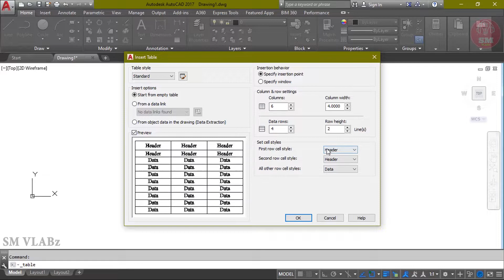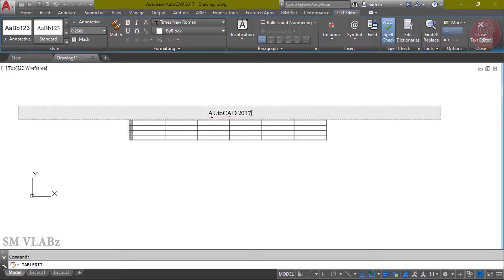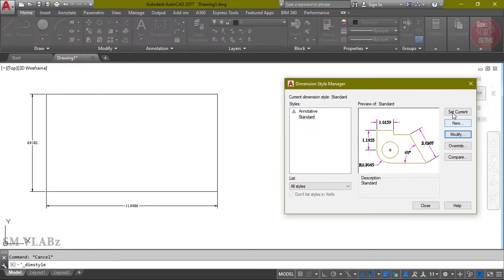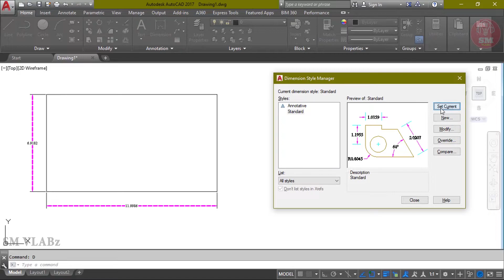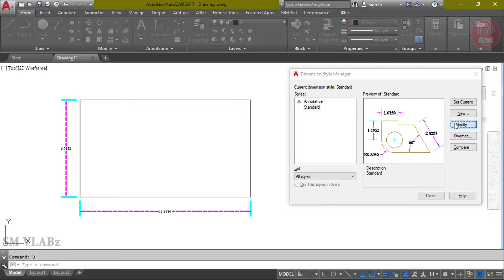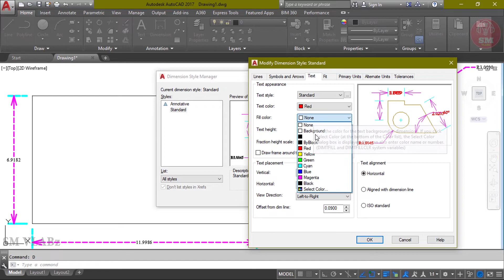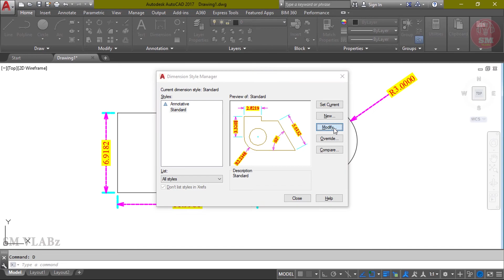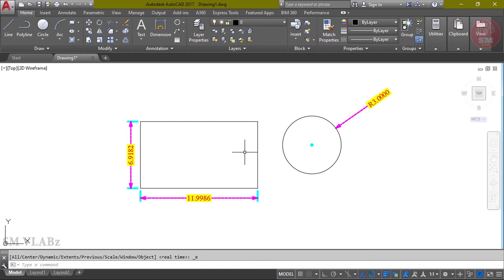AutoCAD Bangla Tutorial Class-10। How to Setup Dimension and Modify।Dimension Setup। Dimension- 2022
AutoCAD Bangla Tutorial Class-10 । How to Setup Dimension and Modify Dimension Style । Dimension Setup । Modify Dimension Style । 2022